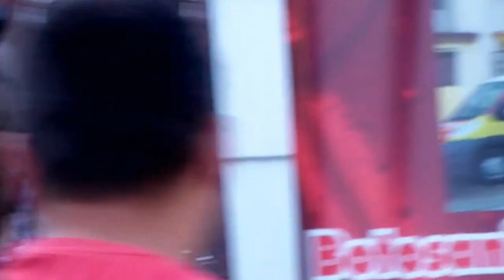Claudia Zebreniuc - Siret premiul Europe Direct 2011